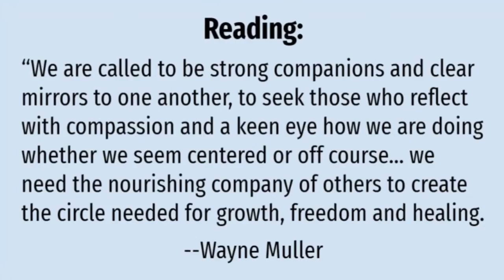Spiritual Practice Prayer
A beautiful prayer to start your day or relax into your day. Join with us now